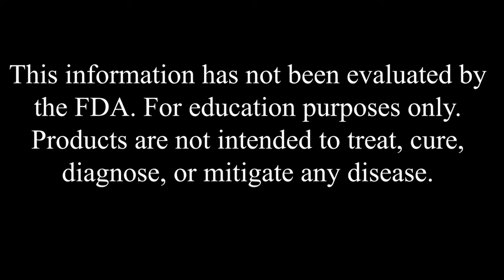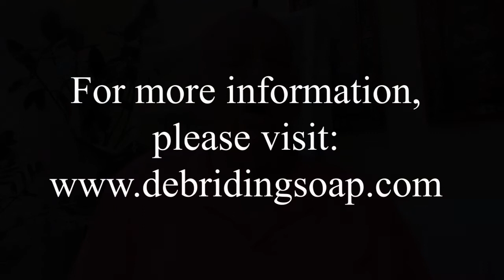Get Your Life Back – Stress Management 8/7/22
From the 8/7/22 Morgellons Support Sunday Call

Every week during the Morgellons Sunday Support Call Richard and Robin specially devote a segment towards helping you manage your stress while dealing with skin parasites.

This week: What on Earth is Chunkin?